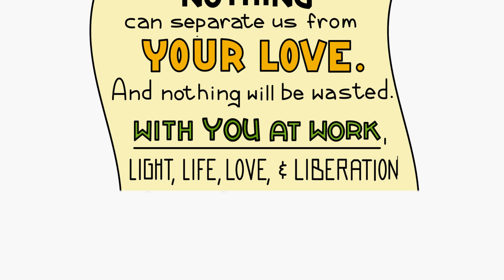COVID anniversary prayer 2021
Short prayer to mark St. John's (and countless other faith communities) moving online exactly 52 weeks ago due to the pandemic.
(Illustration provided by Illustrated Ministries)